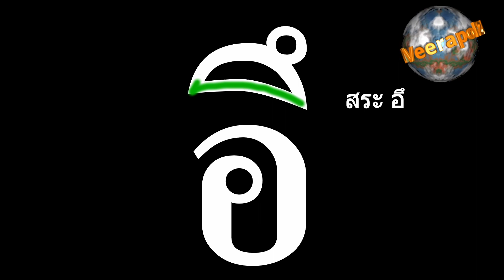สระและวรรณยุกต์ ไทย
ทำเพื่อให้เด็กๆหัดเขียน สระ วรรณยุกต์ไทย